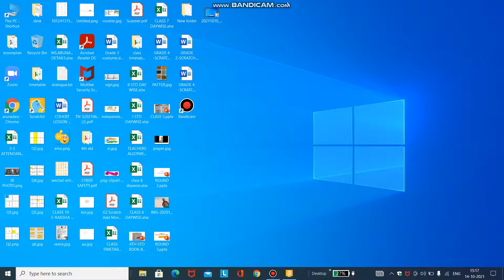How to give color effect in scratch